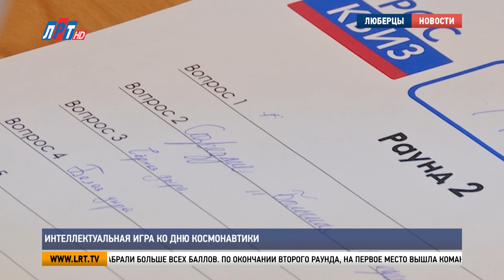Интеллектуальная игра ко Дню космонавтики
В библиотеке имени Сергея Есенина для люберецкой молодежи провели интеллектуальную игру,  посвященную Дню космонавтики. Школьники и студенты показали свою эрудицию и смекалку. Как прошла викторина, и кто из команд одержал победу, расскажем в сюжете.

В День космонавтики вспоминают первый полет человека в космос и передовые достижения в освоении просторов Вселенной. За звание лучших знатоков боролись четыре команды. Викторину организовали члены  местного отделения партии «Единая Россия».

Ашот Маргарян, организатор интеллектуальной игры: «Очень любим такие мероприятия. Тут вопрос даже не в том, чтобы понять, кто лучше знает, кто хуже знает. А чтобы молодежь, отвечая на вопросы, у себя в голове откладывала ответы на эти вопросы и понимала всю ценность того, чего достигла наша наука».

Игра состояла из трех разделов: «планета Земля», «познаем вселенную» и «отечественная космонавтика». Участников ждали тридцать вопросов. Павел Леднёв – капитан команды «МГЕР». В первом раунде вместе с товарищами набрали больше всех баллов.

Павел Леднёв, участник интеллектуальной игры: «Я люблю  всякие научные мероприятия. Мне здесь интересно, потому что я могу подумать, блеснуть званиями и так далее. Все, что я люблю.  В принципе, справляемся. Я верю в нас».

По окончании второго раунда, на первое место вышла команда «Молодежный парламент», опережая соперников на 5 очков. За всю игру они заработали двадцать один балл и одержали победу.

Глеб Шмидт, участник интеллектуальной игры: «Много интересных вопросов, на которые даже я не мог ответить. Хотя я учусь в техническом ВУЗе. Стоит отдать должное, что это очень правильно проводить такие квизы для будущего поколения.  Для нашей команды занять первое место это был очень упорный труд и тяжелый».

Второе место заняла команда «МГЕР», на третьем - «Гагаринцы». Победителям вручили грамоты, а также участники сделали тематические поделки своими руками.